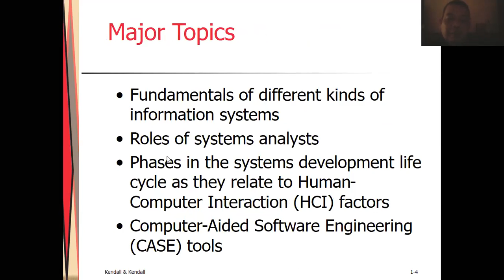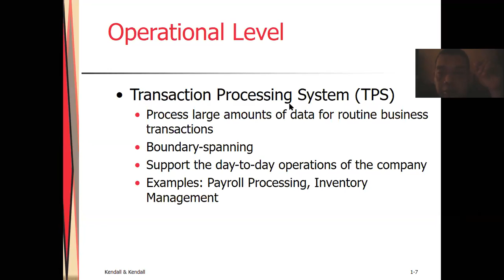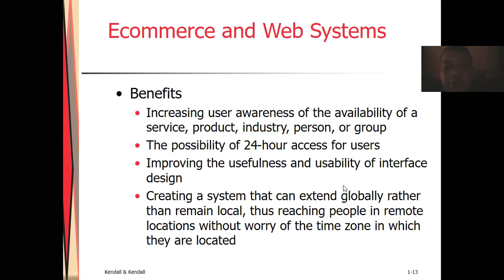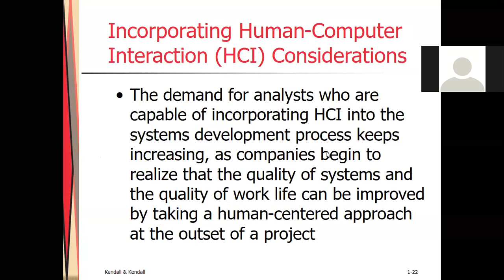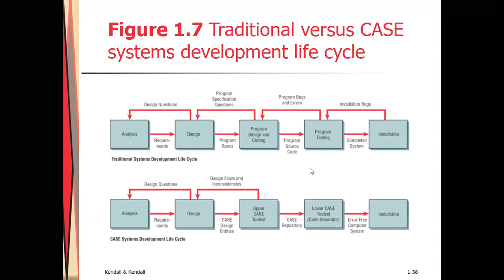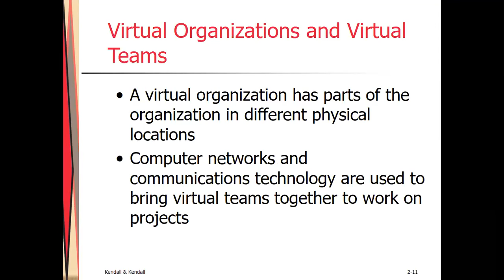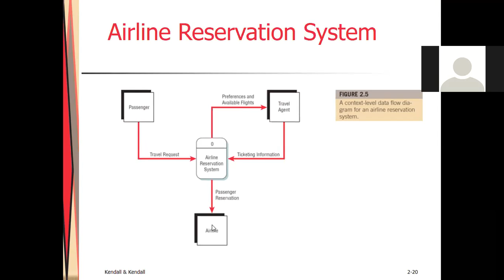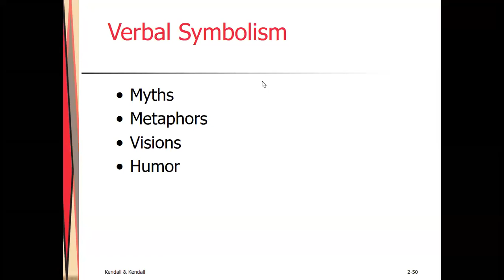The Role of Systems Analyst & Understand Organizational Style & Impact on Information Systems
Perkuliahan 1# 2 Analis Perancangan Sistems, S1 Akt FEB USU